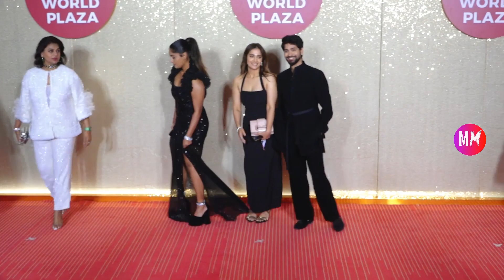Katrina Kaif, Kushi Kapoor & Other Graces The Red Carpet For The Grand Opening Of Jio World Plaza